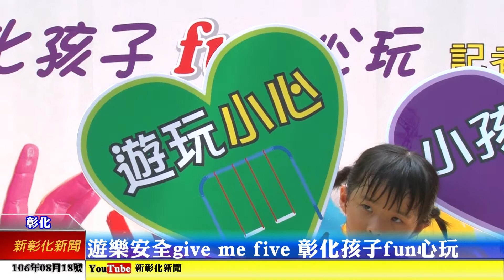新彰化新聞20170818 遊樂安全give me five 彰化孩子fun心玩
國內屢傳兒童使用遊樂設施受傷意外，彰化縣政府為了維護幼童遊戲安全，將全面安檢全縣五百多處公園、休閒農場、醫院與餐飲賣場的幼童遊樂設施，強化各項安全維護措施，讓孩子們快樂fun心玩，遠離意外傷害！